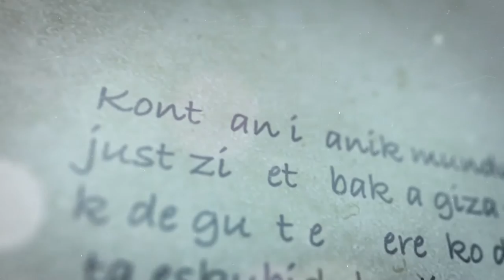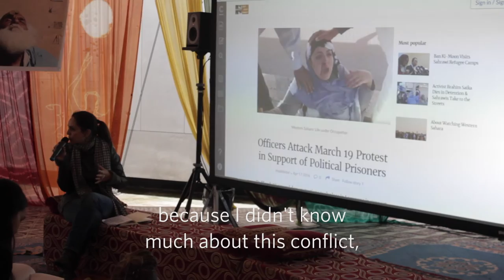International Youth Meeting on Cinema and Human Rights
The International Youth Meeting on Cinema and Human Rights took place from 15th to 22nd of April 2016, within the framework of the 14th San Sebastian Human Rights Film Festival and as part of the programme of San Sebastian 2016 European Capital of Culture. 30 young people from different countries participated in workshops that aimed to explore the potential that cinema has for promoting human rights.